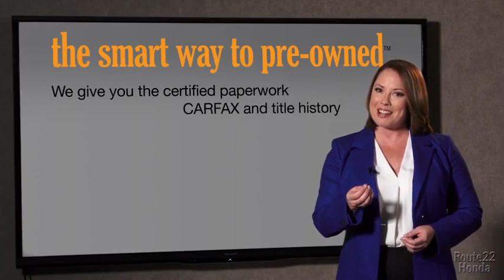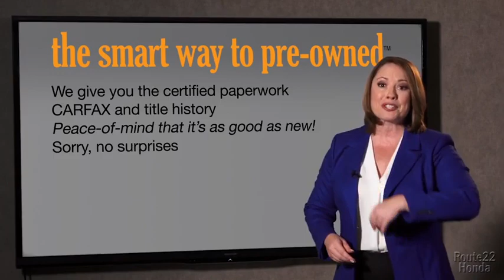2021 Honda Civic Hatchback Hillside, Newark, Union, Elizabeth, Springfield, NJ 215812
2021 Honda Civic Hatchback available in Hillside, New Jersey at Route 22 Honda. Servicing the Newark, Union, Elizabeth, Springfield, NJ area.
2021 Honda Civic Hatchback Sport - Stock#: 215812 - VIN#: SHHFK7H48MU407302

The Smart Way To Buy! Are you tired of hidden fees and bogus rates ruining your search process? Now there's a way to avoid all of the nonsense. Introducing the smart way to buy from Route 22 Auto's. The advantages of the smart way to buy are endless. There is no pressure throughout your search. You can finally feel at ease when purchasing a car. Since there are no hidden fees, there are no surprises or gimmicks revealed when you finally make a decision. Route 22 Autos salespeople are direct and value your time, so there is no back and forth or confusion. They know it's necessary for you to feel comfortable during the buying process and want to be trusted. The smart way to buy is smart for a reason. The team at Route 22 Auto's does Internet research every day to discover the right price for you. They make sure to look at competitors' pricing and numbers from industry experts so you can feel confident that you're getting the best offer possible. The main factors that contribute to your final cost are market value, product availability, days' supply in the market and the product age, color and equipment. It's easy to feel secure with the smart way to buy. Save money at the pump with this fuel-sipping Honda Civic Hatchback. This is the one. Just what you've been looking for. You could keep looking, but why? You've found the perfect vehicle right here. The Honda Civic Hatchback Sport will provide you with everything you have always wanted in a car -- Quality, Reliability, and Character.
Radio: 180-Watt Audio System w/8 Speakers -inc: 7-inch display w/high-resolution electrostatic touch-screen, knob and hard keys for primary controls and customizable feature settings, Bluetooth HandsFreeLink, Bluetooth streaming audio, Radio Data System (RDS), speed-sensitive volume compensation (SVC), 1.0-amp USB audio interface port in front console, HondaLink, Apple CarPlay integration, Android Auto integration, illuminated steering wheel-mounted controls and fin-type roof-mounted antenna,2 LCD Monitors In The Front,AM/FM Stereo w/Seek-Scan, Clock and Voice Activation,Clearcoat Paint,Fixed Rear Window w/Fixed Interval Wiper, Heated Wiper Park and Defroster,Liftgate Rear Cargo Access,Body-Colored Rear Bumper,Lip Spoiler,Wheels w/Machined w/Painted Accents Accents,Front Fog Lamps,Black Side Windows Trim and Black Front Windshield Trim,Light Tinted Glass,Tailgate/Rear Door Lock Included w/Power Door Locks,Fully Automatic Projector Beam Halogen Daytime Running Auto High-Beam Headlamps w/Delay-Off,Black Grille,Rocker Panel Extensions,Tires: 235/40R18 91W AS,Body-Colored Power Side Mirrors w/Manual Folding,Body-Colored Front Bumper,Steel Spare Wheel,Body-Colored Door Handles,Fixed Interval Wipers,Compact Spare Tire Mounted Inside Under Cargo,Fully Galvanized Steel Panels,Wheels: 18 Alloy,Digital/Analog Display,Remote Keyless Entry w/Integrated Key Transmitter, Illuminated Entry and Panic Button,Engine Immobilizer,Cargo Space Lights,Leather/Metal-Look Gear Shifter Material,Power 1st Row Windows w/Driver And Passenger 1-Touch Up/Down,4-Way Passenger Seat -inc: Manual Recline and Fore/Aft Movement,Full Floor Console w/Covered Storage and 1 12V DC Power Outlet,60-40 Folding Bench Front Facing Fold Forward Seatback Rear Seat,Carpet Floor Trim,Front Bucket Seats -inc: driver's seat w/manual height adjustment and adjustable head restraints,Outside Temp Gauge,Rear Cupholder,Cruise Control w/Steering Wheel Controls,Instrument Panel Bin, Driver / Passenger And Rear Door Bins,Distance Pacing w/Traffic Stop-Go,Power Door Locks w/Autolock Feature,Air Filtration,Compass,Delayed Accessory Power,Automatic Air Conditioning,Remote Releases -Inc: Power Cargo Access,Fade-To-Off Interior Lighting,Roll-Up Cargo Cover,Valet Function,Driver And Passenger Visor Vanity Mirrors w/Driver And Passenger Auxiliary Mirror,Trip Computer,Power Rear Windows,Day-Night Rearview Mirror,Sliding Front Center Armrest and Rear Center Armrest,Gauges -inc: Speedometer, Odometer, Engine Coolant Temp, Tachometer, Turbo/Supercharger Boost, Trip Odometer and Trip Computer,Systems Monitor,1 12V DC Power Outlet,Seats w/Cloth Back Material,Leather/Metal-Look Steering Wheel,Power Fuel Flap Locking Type,HVAC -inc: Underseat Ducts,Proximity Key For Doors And Push Button Start,FOB Controls -inc: Cargo Access and Remote Engine Start,Glove Box,Interior Trim -inc: Metal-Look Instrument Panel Insert, Metal-Look Door Panel Insert and Metal-Look Interior Accents,Perimeter Alarm,Fixed Rear Head Restraints,Full Cloth Headliner,Fabric Seating Surfaces,Manu